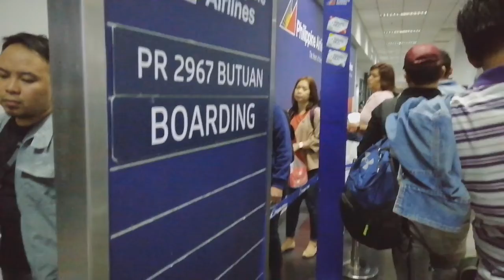TRAVEL VLOG #6: BISLIG IN 1 MINUTE.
Here's a quick video of what happened in Bislig, Surigao del Sur last December 28th to the 31st.✈️

PS: insert memories and fun experiences. (Wasn't able to take much videos during the mission trip tho. Lol) ❤️